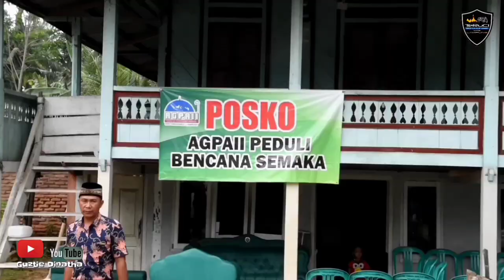BAKTI SOSIAL TERUCI LAMPUNG | TOURING KEMANUSIAAN BANJIR BANDANG TANGGAMUS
Agenda Rutin (BakSos) Bakti Sosial TeRuCI Lampung. Bakti Sosial kali ini diberikan kepada Korban Banjir Bandang Sedayu dan Way Kerap Tanggamus.
15 Rangkaian kendaraan ikut serta dalam Touring kemanusiaan ini.

Terios Rush Club Indonesia Chapter Lampung
Brotherhood No Limit
Expert Touring
SOLID
GUYUB
Eksis